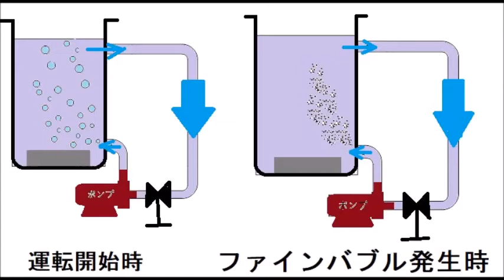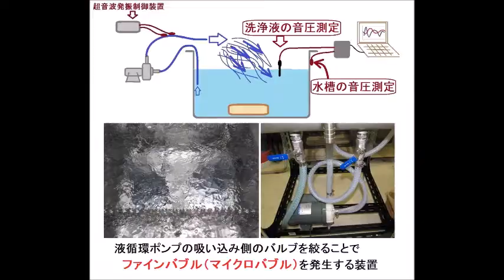超音波システム研究所（オリジナル超音波実験）